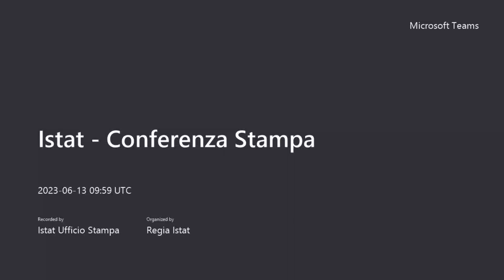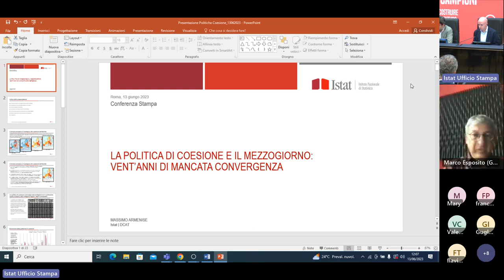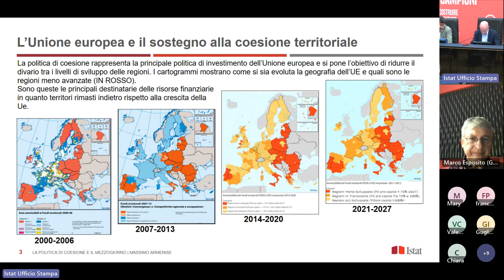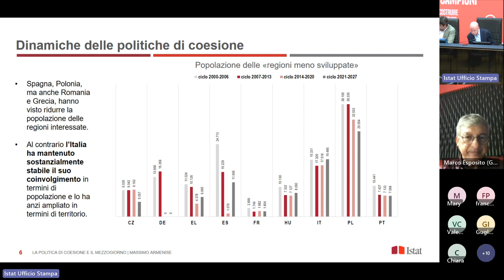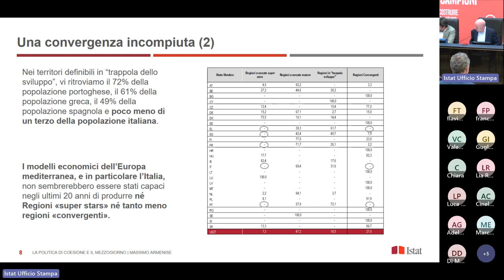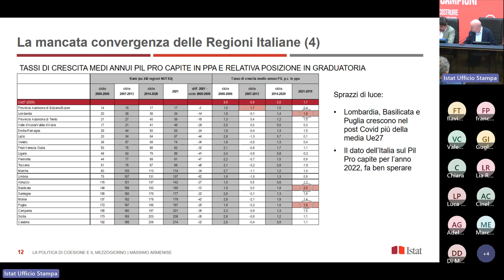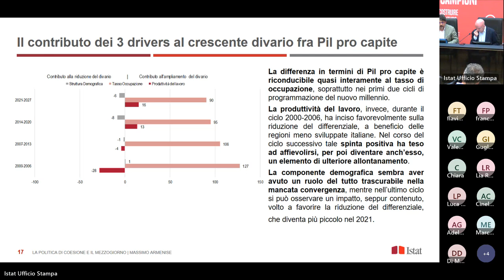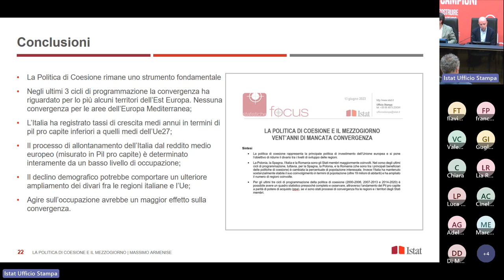La politica di coesione e il Mezzogiorno: vent'anni di mancata convergenza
L’Istat presenta un’analisi sui processi di convergenza tra le regioni degli Stati membri dell’Ue, nell’ambito della politica di coesione, basata sull’andamento del Pil pro capite a parità di potere di acquisto.

La politica di coesione rappresenta la principale politica di investimento dell’Unione europea e si pone l’obiettivo di ridurre i divari tra i livelli di sviluppo delle regioni per rafforzarne la coesione economica, sociale e territoriale.

Oggi, grazie a un quadro statistico e informativo nettamente più ricco rispetto al passato e alla disponibilità di dati e informazioni pressoché completi sugli ultimi tre cicli di programmazione delle politiche di coesione (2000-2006, 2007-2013, 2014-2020), è possibile analizzare quali aree e regioni Ue abbiano beneficiato dei finanziamenti attuati nell’ambito di tali politiche nel corso del tempo e ipotizzare possibili scenari rispetto a specifici indicatori quali il tasso di occupazione, la produttività del lavoro e la struttura demografica.